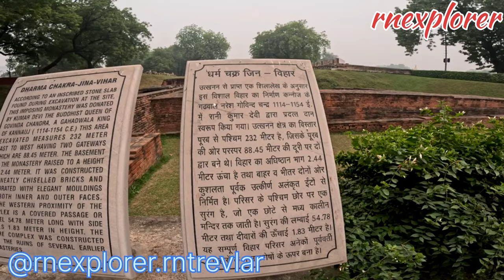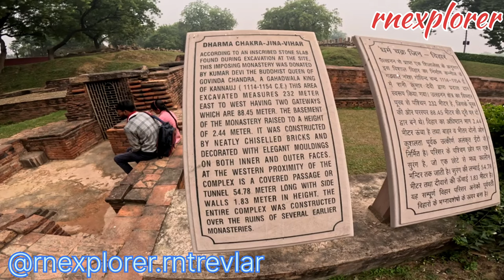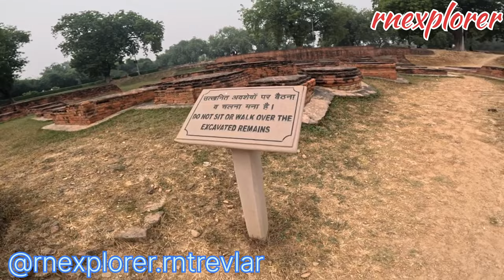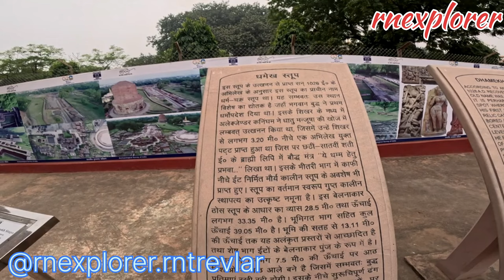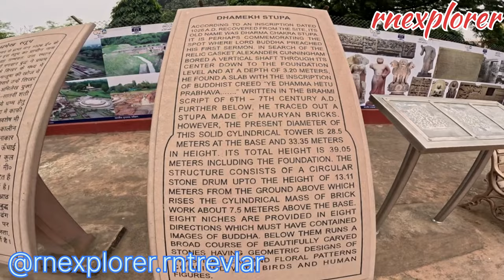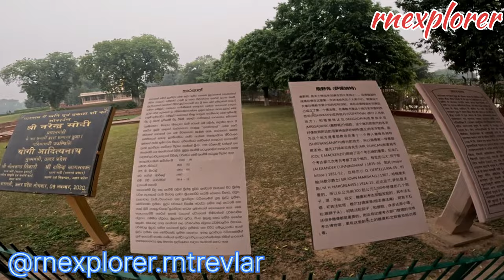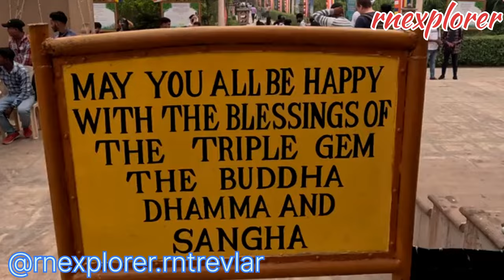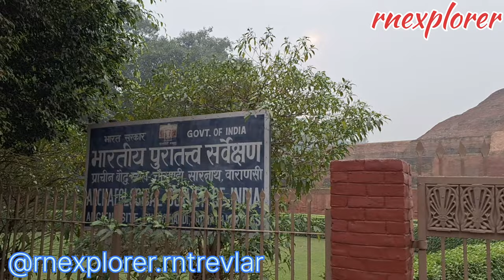Varanasi Sarnath (Buddha Stupas)& Temples Tour.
Sarnath ( Varanasi) known as Buddha diliver his first message here, these old structure whose built by old Dynasty and distroy by Attecker Muhammad Gori . in the 1905 Archaerological survay of India recover architecture sites which is human consist structure in Deer forest, a name of has taken by Buddhism follower deer saver, that why this was fall sarnath, this place   Hindus, Jain, have temple of Sarangnath mahdev, 11thTeerthankar temple history also discribe in this video
  sarnath10km away from Varanasi and it's consist north east area of two river sangam (Ganga and Varun Rivers)